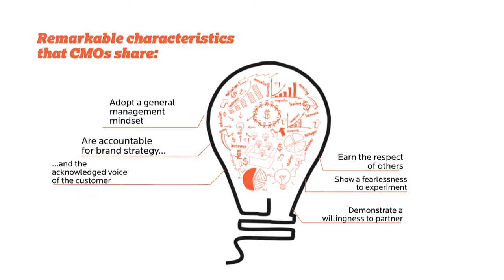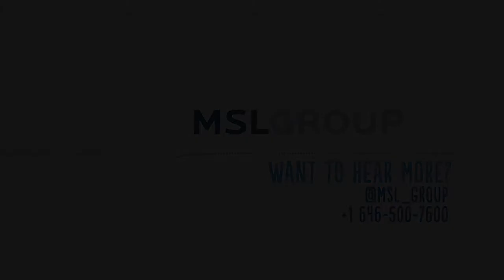What Does It Take To Be A Great CMO?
Insights from MaryLee Sachs, marketing consultant and author; Renee Wilson, President, North America, MSLGROUP; Elisa Steele of Skype; Michael Sneed of Johnson & Johnson, and Marc de Grandpre of KIND Healthy Snacks on what it takes to be a great Chief Marketing Officer.